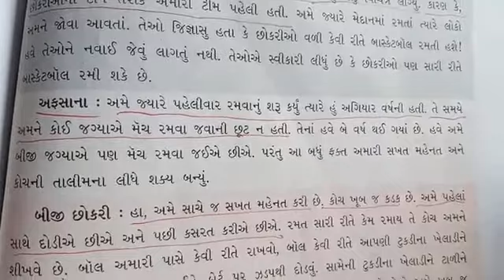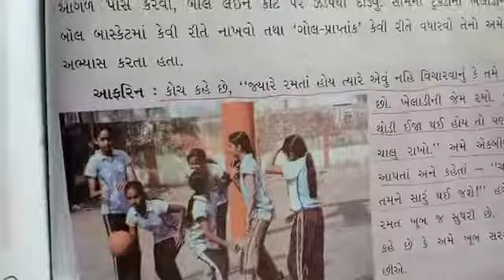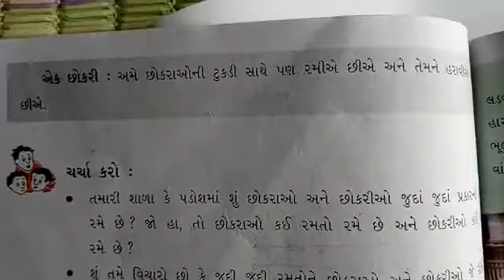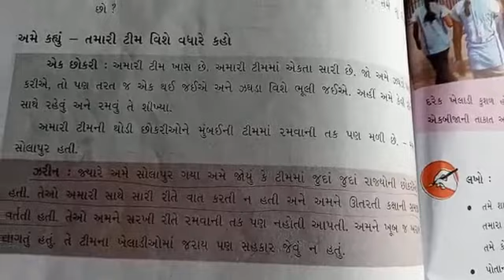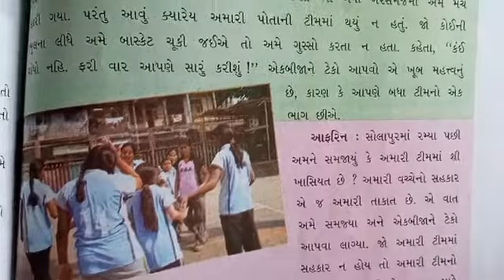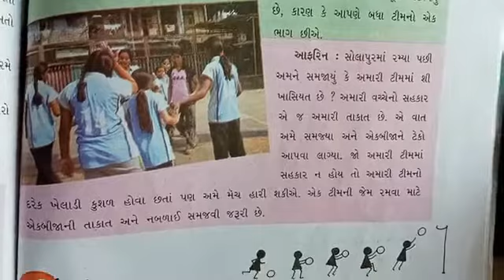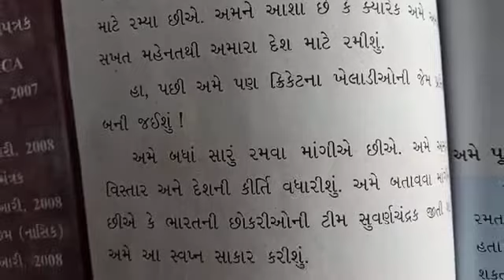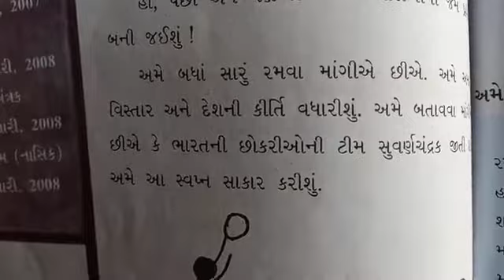ધોરણ:-5 વિષય:-આસપાસ તારીખ:-5/2/2021 પ્રકરણનું નામ:-(17)દીવાલ ઓળંગી લીધી) ભાગ:-(2) લેશન:-આપેલો વિડિય